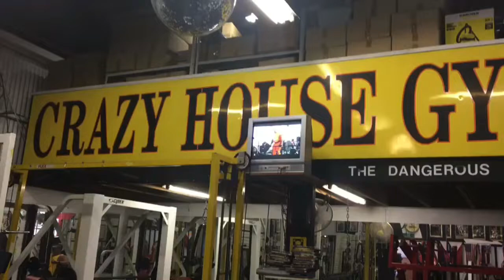蒲郡クレージーハウスジムでワークアウト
ジャスティス岩倉がヘビーコアなジム　クレージーハウスジムでワークアウトを実施！